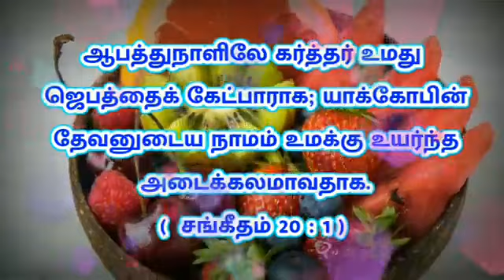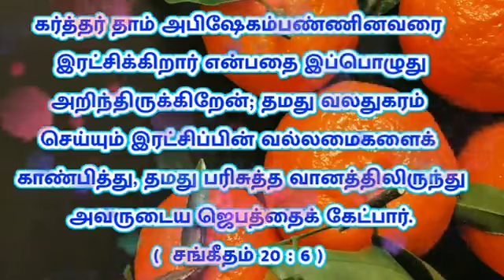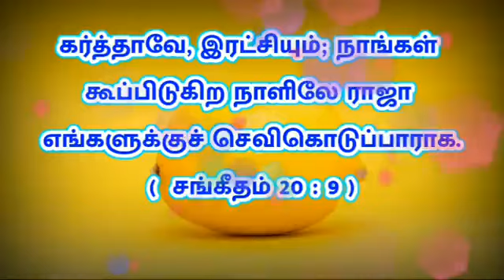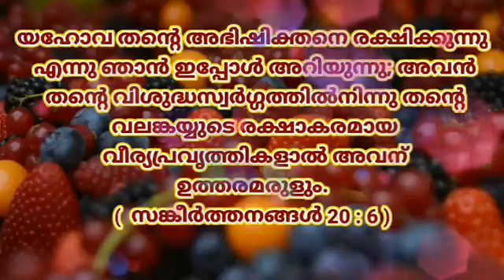Good morning with God/Thought for the day/Psalms reading chapter 20 (Malayalam and Tamil)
Video from Robin Ragam